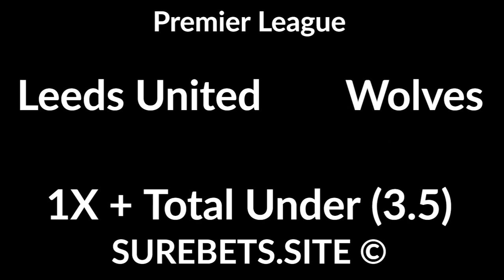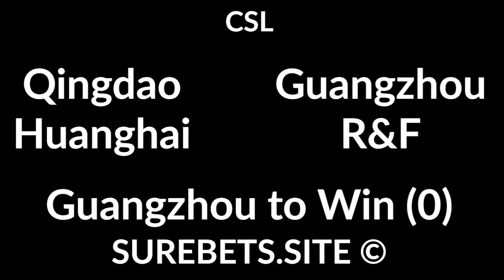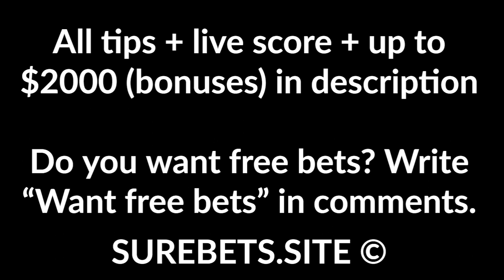Football Betting Tips Today - 19 October 2020 - Premier League, Super Lig, CSL Predictions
📄 Text version:

Leeds United vs Wolves
1X + Total Under (3.5)

Waasland-Beveren vs Oostende
Waasland-Beveren to Win (0)

Galatasaray vs Alanyaspor
2X

Chongqing Lifan vs Jiangsu Suning
Jiangsu Suning to Win (-1)

Qingdao Huanghai vs Guangzhou R&F
Guangzhou R&F to Win (0)

Internacional vs Vasco da Gama
Internacional to Win